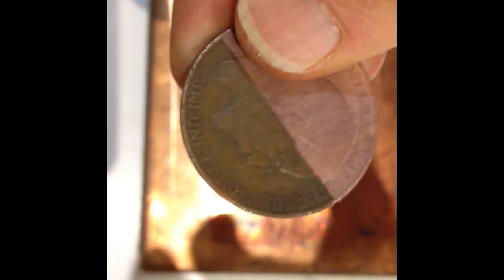Laser Restoration of Antique coin, an old english penny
World's First coin to be laser cleaned.

Using the LaserAge method leaves a clean, residue/contaminant-free coin, ready to be varnished and put back on display immediately after the cleaning process is done.  This is a cleaning process to beat all chemical cleaning products, especially when no chemical were used.  You can easily remove debris and weathering agents from the metal coin's surface using a laser.

offers a unique laser cleaning tool for all contaminants on metal and other metallic components.   Metallic trays, baking trays, and other metal components can be cleaned to make them free of cooking residue, oil, grease, and other deposits that can quickly tarnish an otherwise shiny metal surface. the same is true for automotive or aerospace engine parts.  The process works very simply by pointing the portable hand-held laser at the object in question and the energy from the thermal load of the beam does all the work.  Minimal training required.  All that is required is a steady hand Flat, curved or texturized surfaces of steel, cast iron or any metallic alloy coins are all well-suited for this process.

How does laser cleaning work
• Powerful, very short, rapid and moving laser pulses produce micro-plasma bursts, shockwaves and thermal pressure resulting in sublimation and ejection of the target material.
• A focused laser beam precisely vaporizes the target coating or contaminant.
• Process optimization of the laser beam produces maximum reaction with the target material for speed while, at the same time, does so safely and without harm to the base material.
• Metal surfaces are well-suited for many laser cleaning applications. Optimized beam settings will not metallurgically change or damage the laser treated surface. Only the coating, residue or oxide targeted for removal is affected as the laser beam is precisely adjusted not to react with the underlying metal surface.
• Laser beam power density is accurately and easily adjusted to achieve cleaning results impossible with all other options.
Benefits

• Fast set-up
• Easy to operate
• Quiet
• No clean-up
• Leaves no residue
• Highly reliable
• Easy to automate
• Low operating costs
• Virtually maintenance-free
• No consumable media - no abrasives, chemicals, solvents
• Green process - no pollution
• Laser beam settings are precisely adjustable to optimize process speed & gentleness

LaserAge was established as a supplier of bespoke laser systems and laser accessories to manufacturing industry. We hope to educate our subscribers on the latest in Laser Cleaning Technologies (decoating, depainting, decontamination, pretreatment, oxide layer removal, etc.), Laser Welding (for weld repair and Additive Manufacture), and Laser Marking and Engraving technology.

LaserAge is a premier supplier to many industries including: aerospace, semiconductor, medical device companies, dental laboratories, tool & die, mold repair, jewellery retailers and manufacturers, consumer products and many more.   LaserAge is a valuable resource to test and verify a laser's fitness for purpose for many laser opportunities.